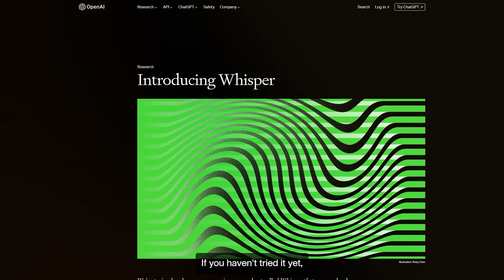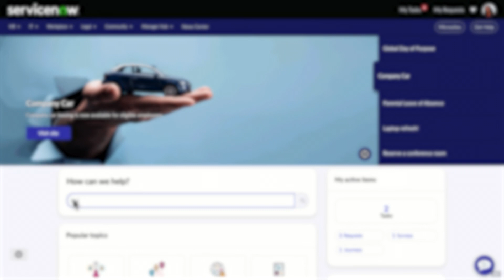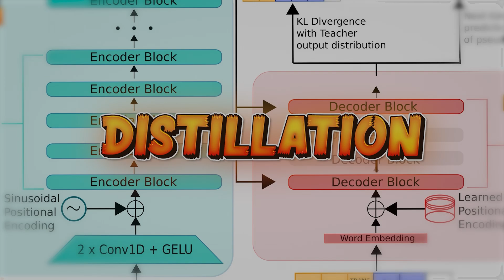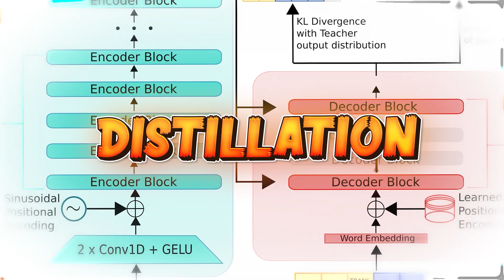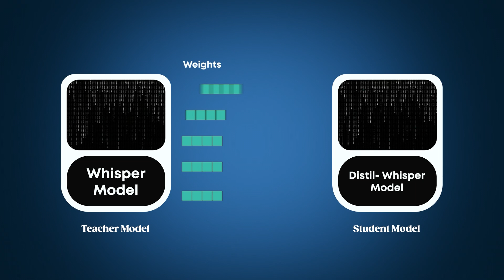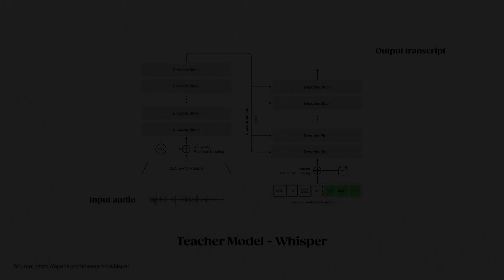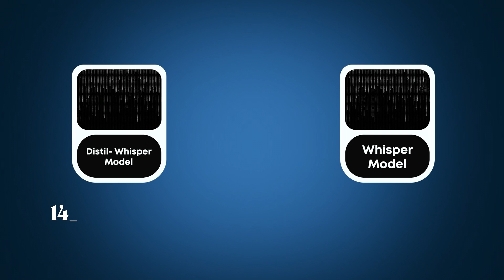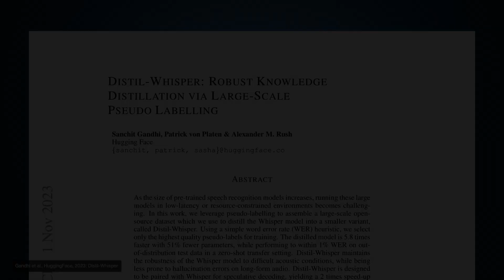Distil-Whisper Explained - The most recent AI Voice-to-Text Technology!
Now Assist is accelerating productivity with generative AI experiences on the Now Platform®.